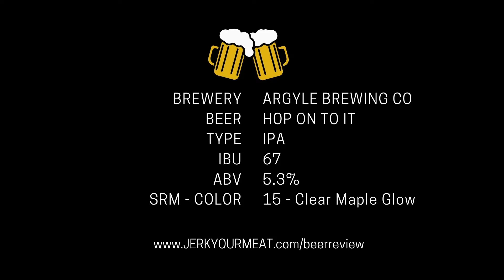BEER BITES n' BREW's Beer Review of Argyle Brewing Co - Hop On it IPA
BEERBITESBREW.com Go Check Us Out.

Sipping on some Argyle Brewing Hop On It IPA… Drink Town Wet Basement! let’s start drinking. This is a refreshing beer, however it is very light for an IPA. More of a West Coast IPA, but not a North Easy Hoppy Hazy IPA.

ABV - 5.3%

IBU - 67

Untappd - 2.25